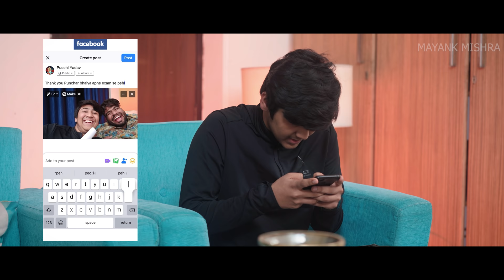CHOR MACHAYE SHOR 2.0 || MAYANK MISHRA FT. RAAHII FILMS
Ye Chor Chor Chor machaaye shor!
Aagaye hain hum wapas ek baar phir aapka manoranjan karne

Baaki apna khayal rakho sab!

Written And Directed by – Mayank Mishra

Edited By - @sactik @MayankMishra

Assistant Directer - Ayaan

Thumbnail by : SP Design

DOP – Nikhil Rajvanshi

Production Manager – Himanshu Sharma (Kalakast)

Ayaan
Nikhil
Akshay
Vishal
Aditya Nautiyal
Nandini